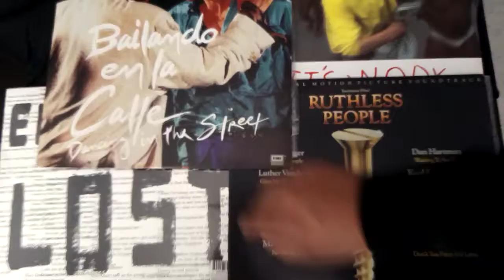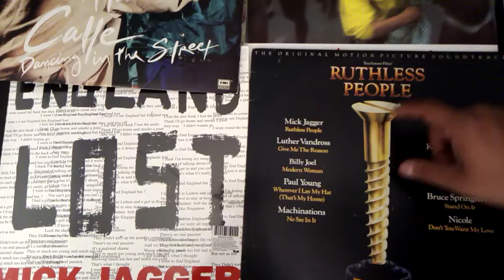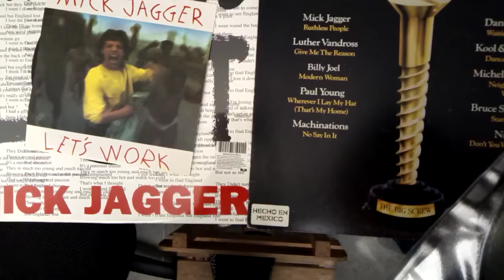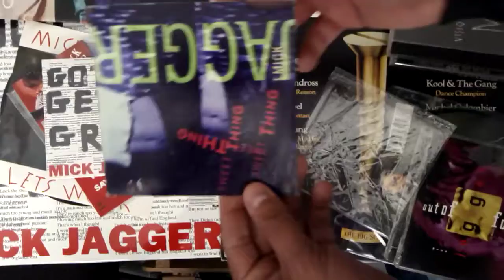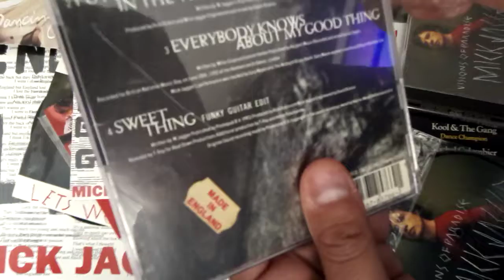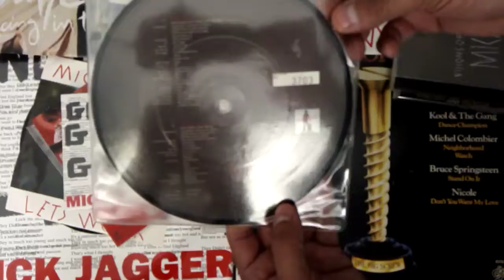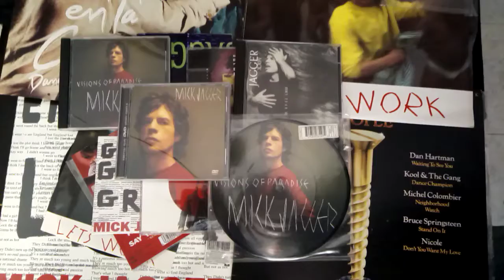Mick Jagger homenaje 78 años Sencillos Demostración (Unboxing)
Demostración de algunos sencillos de Mick Jagger en diferentes formatos con motivo de su 78 aniversario